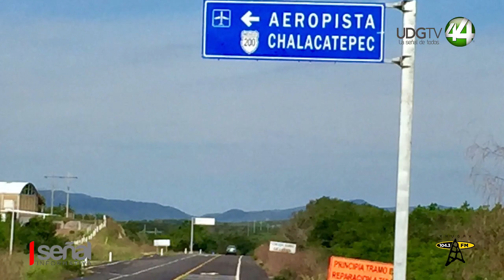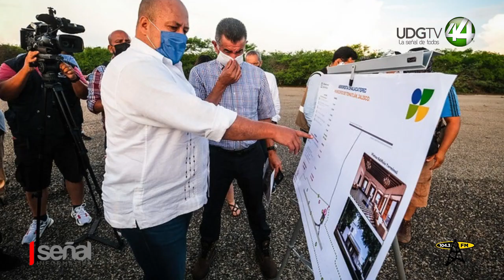Aeropuerto de Chalacatepec podría comenzar a operar en 2024